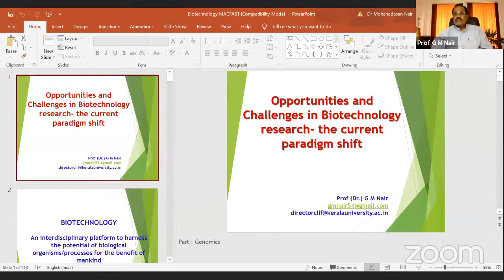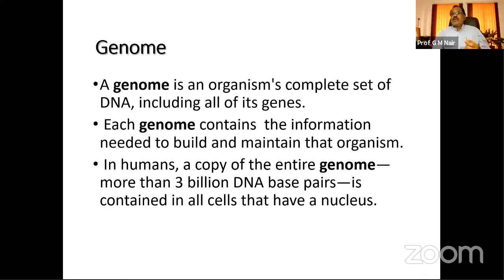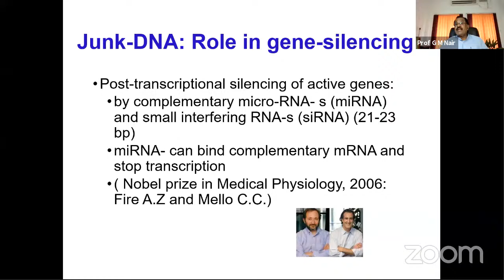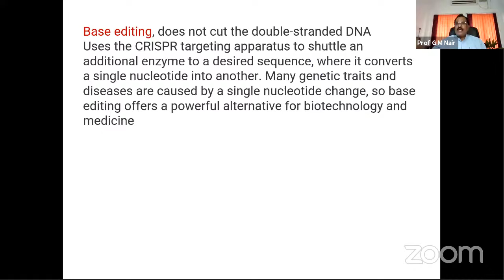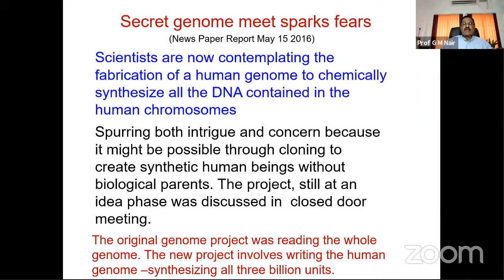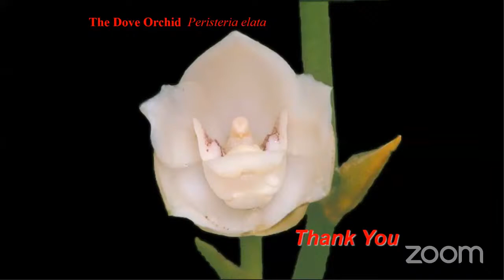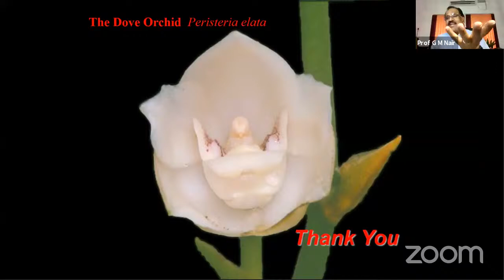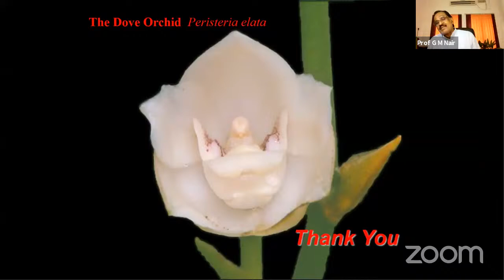International Webinar Series - Day 4 - Prof. GM Nair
Webinar Title: Opportunities and Challenges in Biotechnology research: the current paradigm shift.
by
Prof. G. M. Nair
University of Kerala
India